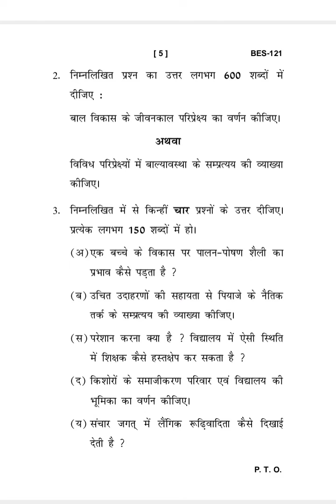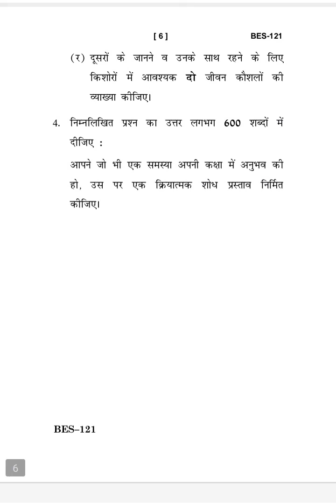BES-121 DECEMBER-2022 QUESTION PAPER IGNOU